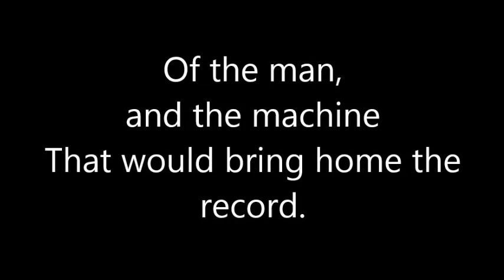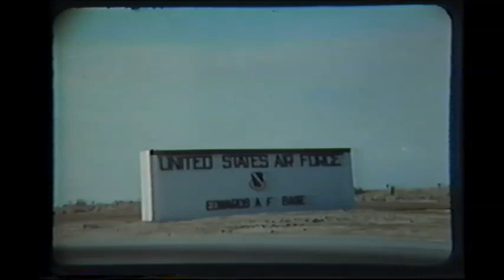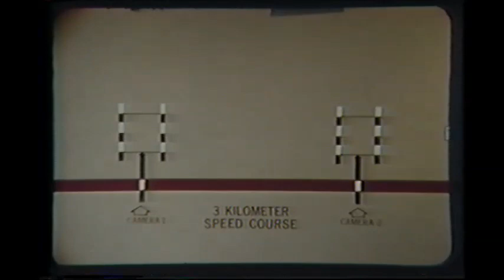Man for the Record - Darryl Greenamyer World Speed Record 1969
The documentary entitled "Man for the Record",
 Put out by Pennzoil/Cobra Enterprises, 1970.

This brief video portrays the struggle for the Absolute World Speed record, for piston powered aircraft.  The trials, and triumph of Darryl Greenamyer and his team, in the California Desert, 1969.